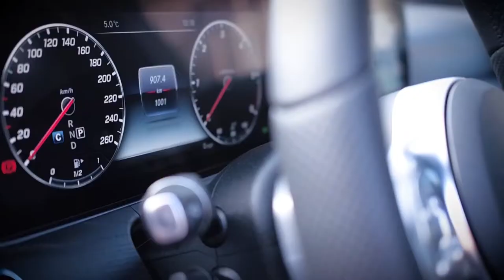2019 NEW Mercedes-Benz CLS - Risk an Affair